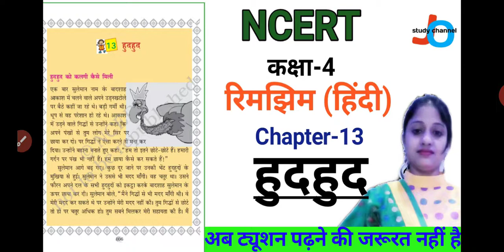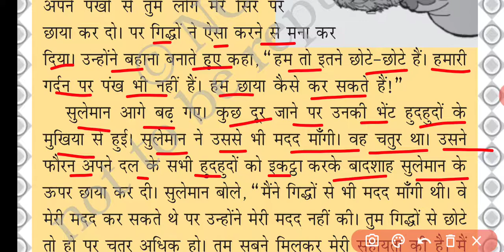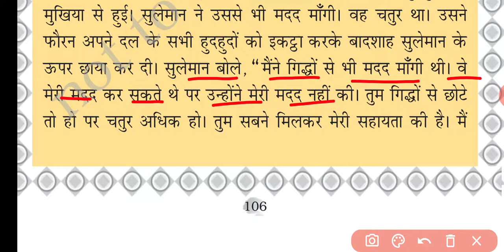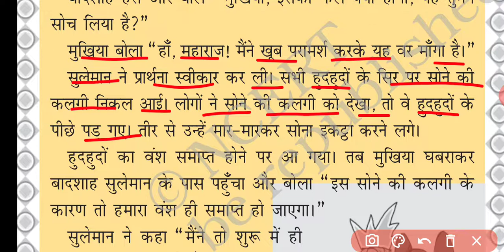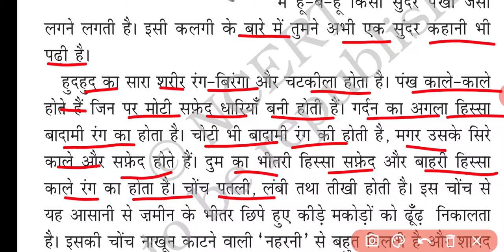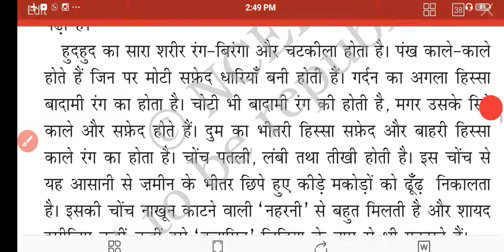NCERT | CLASS-4 | रिमझिम | हिंदी | Chapter-13 | हुदहुद | Jojas Study | Jyoti Gupta | CTET | UPTET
NCERT | CLASS-4 | रिमझिम | हिंदी | Chapter-13 | हुदहुद | Jojas Study | Jyoti Gupta | CTET/UPTET | CTET | TET | Class 4th Hindi

Hello...

Hundreds of students are taking offline Chapter-10

We are providing handwritten notes. If you all want that notes..so you can msg on my what's app no. which is given in Chapter-
thanks...

1- 6:00am. Ek जीवनी (Sunday)
2- 7:00am. .CA (Daily)
3- 8:00am. GK ज्ञान (Mon, Wed, Fri)
4- 8:00am. Special English Rules
                                    (Tues, Thu, Sat)
5- 9:00am. Computer (Daily)

6- 10:00am. EVS पर्यावरण (Daily)
7- 11:00am. CTET Solved Question
                                     Paper (Daily)
8- 12:00pm. Maths गणित (Daily)
9- 02:00pm. CDP बाल विकास (Daily)
10- 04:00pm. English अंग्रेजी (Daily)
11- 06:00pm. Hindi‌ हिंदी (Daily)

Special Batches
12- 7:00pm. NCERT Notes all
                                     subjects (Daily)

13- 8:00pm. Zero level to High with
                                      Maths(Daily)

14- 9:00pm. Hindi Reading And
                                     Writing (Daily)

15- 10:00pm. English Reading And
                                      Writing

16- 11:00pm. Indian Constitution
                                     (संविधान) (Daily)